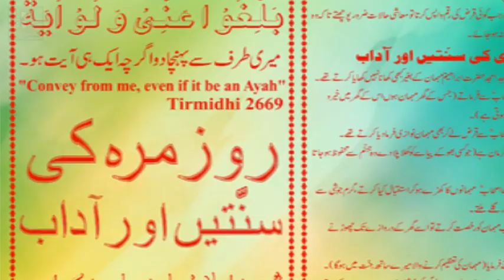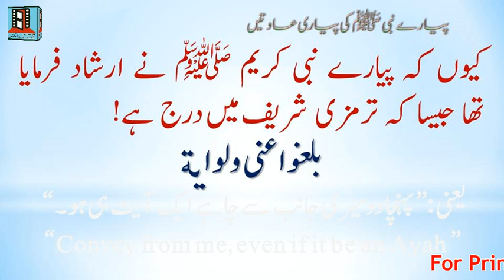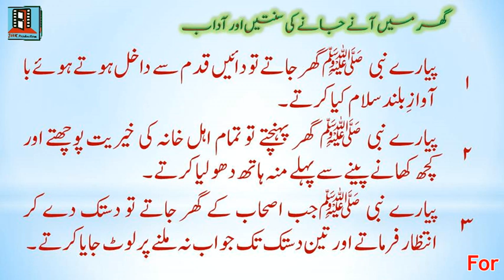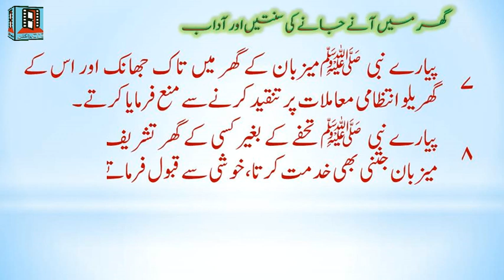Piyaray Nabi Ki Piyare Aadaten | Ghar Me Aanay Jany Ki Sunnaten Or Aadab